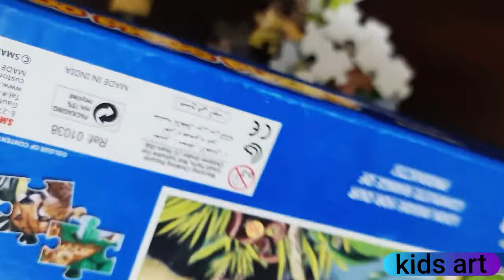Animal Puzzle | Puzzle for kids | Easy Puzzle Game | Kids Art